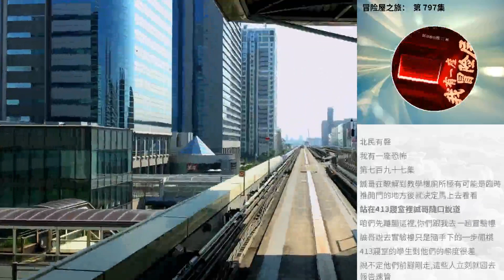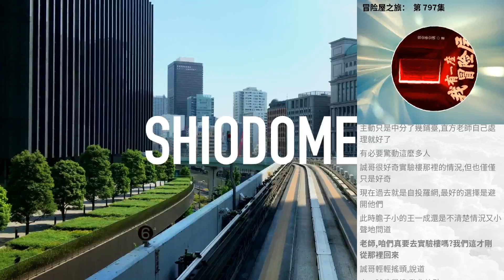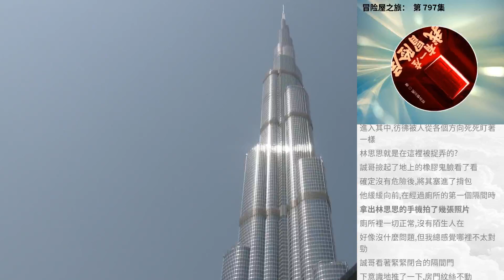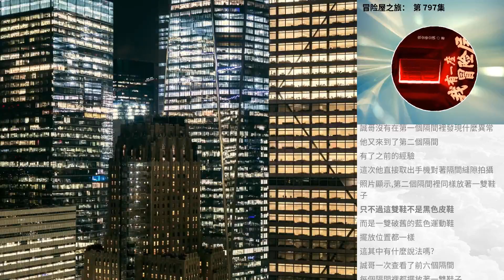冒險屋之旅： 第 797集